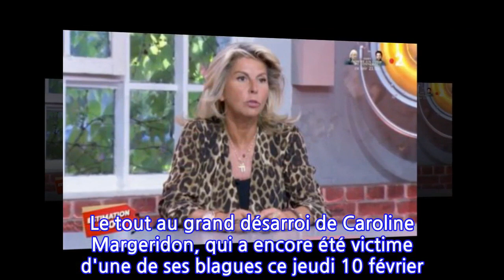PHOTO Caroline Margeridon : sa fâcheuse découverte sur sa Porsche, garée sur le...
Qui dit Affaire Conclue dit Caroline Margeridon ! La célèbre collectionneuse fait partie des acheteuses historiques de l'émission animée par Sophie Davant. Présente depuis les tous débuts du show, elle fait presque partie du décor. Ce qui n'est pas le cas de tous... Ses deux acolytes Pierre-Jean Chalençon et Julien Cohen ont en effet décidé de quitter le programme. La maman d'Alexandre et Victoire a donc dû apprendre à cohabiter avec de nouveaux collectionneurs, comme François-Xavier Renou, arrivé en août dernier. Acheteur pour différentes galeries en Asie - il habite la moitié de l'année en Indonésie -, ce dernier ne mène pas la vie facile à sa collègue de 55 ans. La raison ? Il ne manque pas une occasion de lui faire une farce ! Le tout au grand désarroi de Caroline Margeridon, qui a encore été victime d'une de ses blagues ce jeudi 10 février. Entre deux tournages pour l'émission Affaire Conclue, Caroline Margeridon a fait une fâcheuse découverte sur le parking de l'émission. Sa voiture, une sublime Porsche couleur gris métallique, était empaquetée dans du ruban de sécurité ! Et elle n'a pas eu besoin de réfléchir bien longtemps avant de démasquer le coupable..."Regardez ce que m'a fait encore FX ! Je ne peux pas le croire ! Il m'a customisé ma voiture !", s'est-elle exclamée, avant de s'adresser directement à son collaborateur : "Ecoute-moi bien FX, ce n'est pas parce que tu m'as offert avec ta femme un bijou magnifique que tu vas avoir le droit de faire des bêtises tout le temps. Je t'ai à l'œil ! Là je vais travailler mais je vais t'appeler tout à l'heure !" Pas sûr que cela suffise à calmer le trublion d'Affaire Conclue...